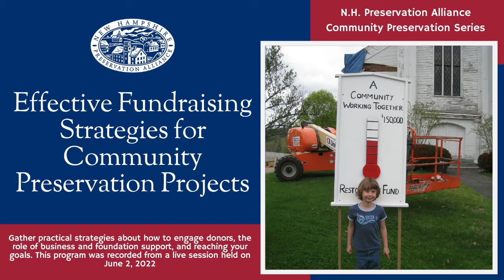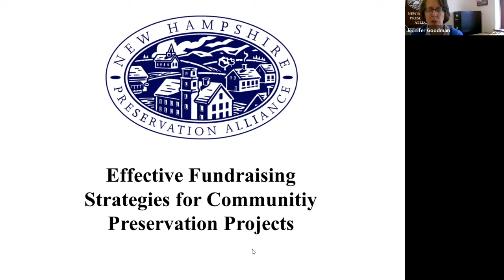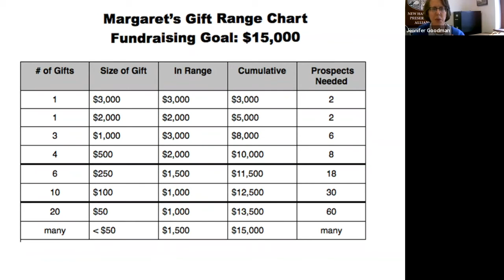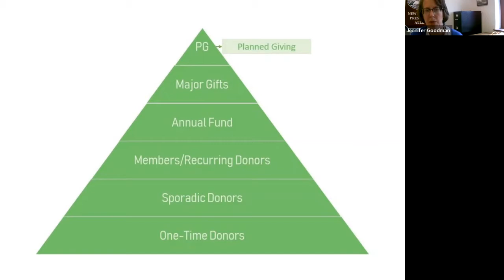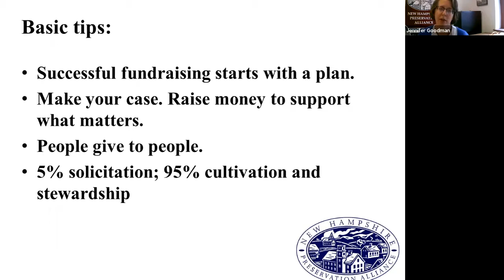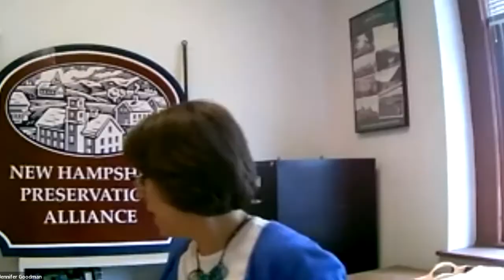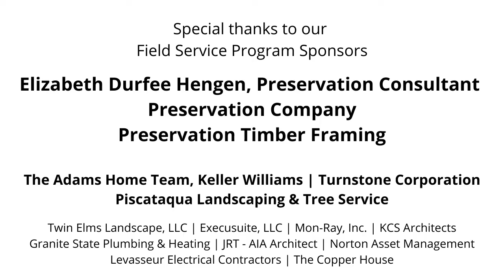Effective Fundraising Strategies for Community Preservation Projects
Gather practical strategies about how to engage donors, the role of business and foundation support, and reaching your goals. Join us for this informal session whether you’re just getting started or looking for a boost for a new phase. Share your tips too! Hosted by Preservation Alliance executive director Jennifer Goodman with two engaging civic leaders with deep experience in communications, marketing and fundraising: Byron Champlin who has worked in corporate communications, media and philanthropy, and Robert Wilson who has led successful campaigns as a board member of cultural organizations including Capitol Center for the Arts, Canterbury Shaker Village and the Preservation Alliance.